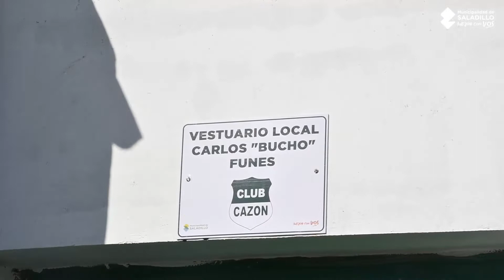INAUGURACIÓN DE LOS VESTUARIOS DEL CLUB CAZÓN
Tuvo lugar el acto protocolar de inauguración de los nuevos vestuarios para locales, visitantes y árbitros del Club Cazón que aportan más infraestructura deportiva a ésta institución que este 18 de Junio cumplió los 70 años de vida en esta localidad del interior del partido.
Además del corte de cintas y descubrimiento de placas recordatorias, hablaron el presidente de la institución, el Subsecretario de Deportes y el Intendente Salomón.